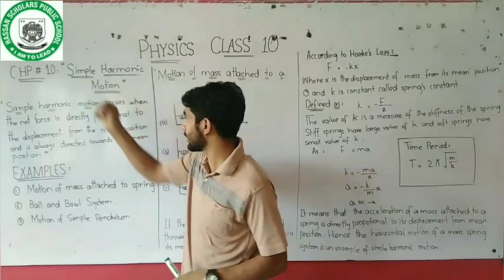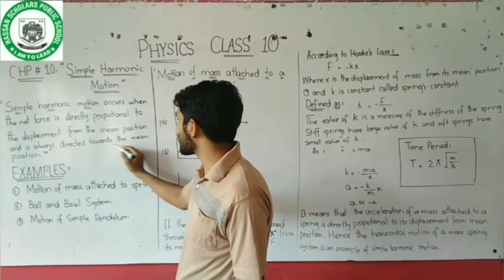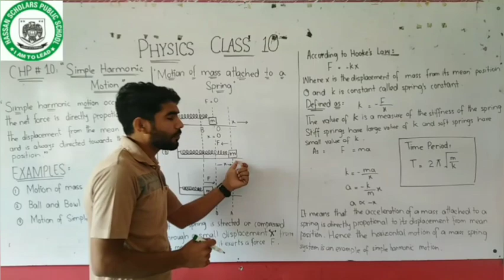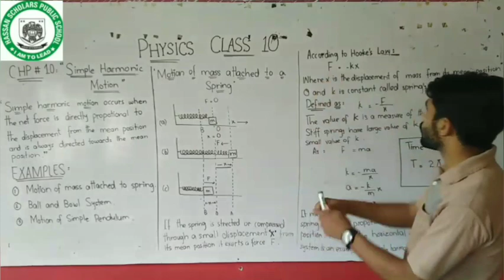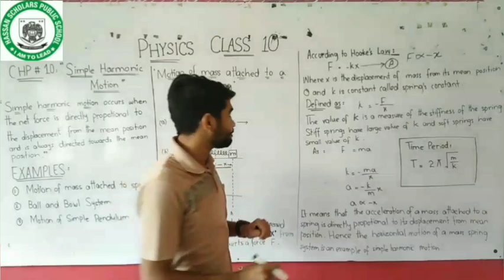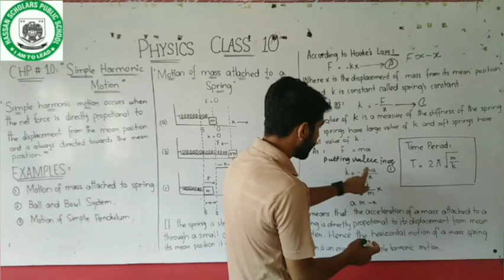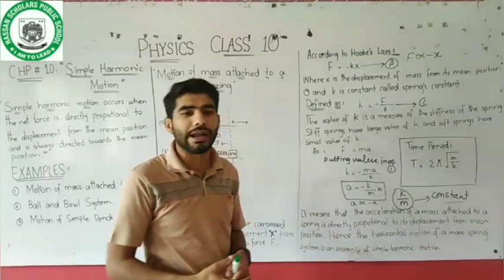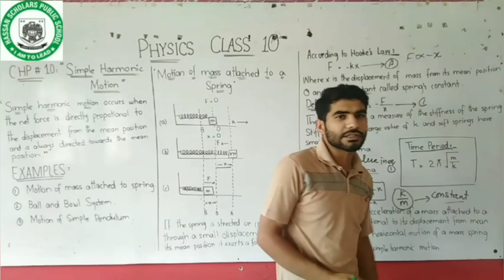10th physics chapter10 lecture 1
Define simple harmonic motion and prove that the motion of mass attached to a spring is SHM